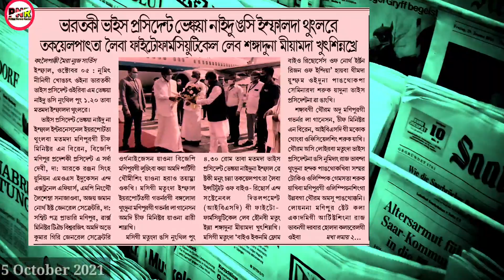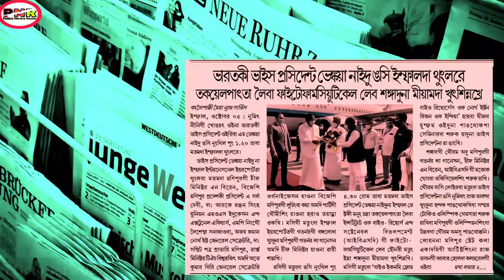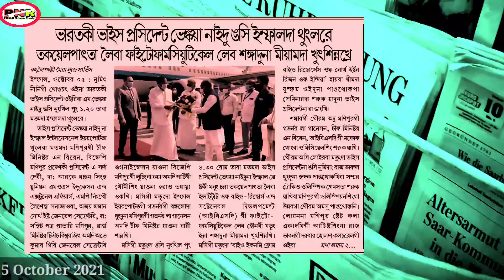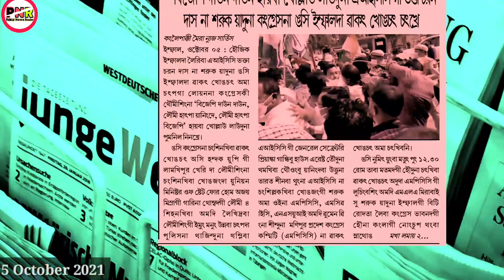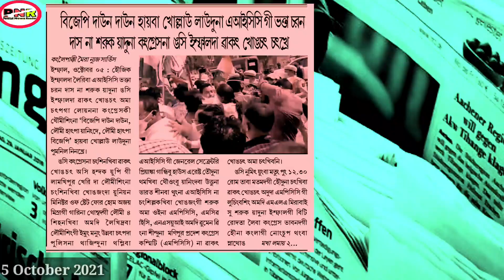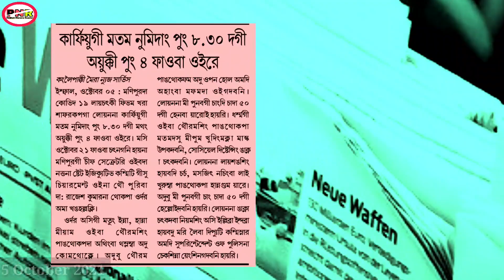M Venkaiah Naidu Imphal-da thunglakhre